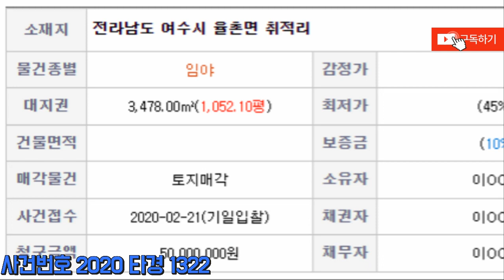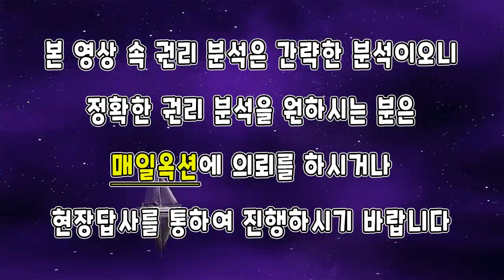[부동산추천] 전남 여수 토지(임야) 1,052평 5천만원대! 부동산 경매/ 권리분석 음성+자막v